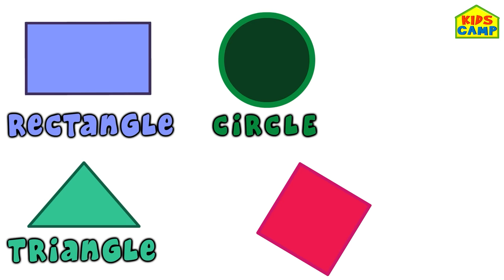ABC for Kids | Alphabets Song | A for Apple 🍎| KidsCamp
Learn your ABC’s while singing the Phonics Alphabets Song with A for Apple 🍎B for Ball 🏀 - ABC Song for Kids along with many more nursery rhymes songs for children by KidsCamp.

Chapters:
00:00 - Introduction
00:06 - ABC Phonics Song
01:28 - Apple Song
03:36 - Shape Song With Elly
06:12 - Let's Brush Our Teeth
07:18 - Ice Cream Song
08:42 - Twinkle Twinkle Little Star
11:03 - Learn Professions With Elly
11:56 - Ten On The Shelf
14:17 - It's Good to Play Indoors
16:02 - Basket Of Fruit Song
18:04 - What Kind Of Shape Is This
19:36 - Eva Eva Yes Elly
20:57 - Box of Crayons Song
22:34 - Doctors Song
24:02 - It's Good To Play
26:12 - Let's Learn ABC & 123
27:42 - What Color Is The Lemon
29:34 - Vegetable Song
31:07 - One Pineapple Two Pineapple
33:23 - If you're Happy and you know it
35:00 - Learn Professions With Elly
37:46 - 10 Little Baby Sharks
39:34 - Feelings Song
42:14 - Big Sister Song
43:46 - Five Cute Sheep Jumping In The Shed
45:48 - If you're Happy and you know it
47:24 - Phonics Song at the Fun Fair
49:16 - Dancing Balls Machine
51:28 - Eva Eva Yes Elly Eating Healthy
52:55 - Johny Johny Yes Papa